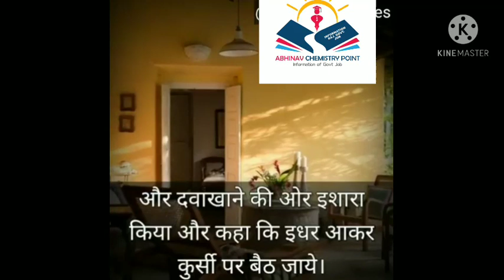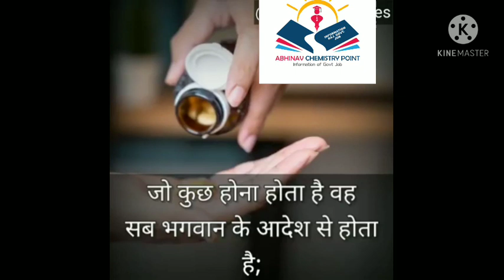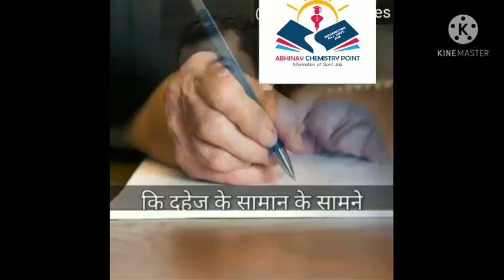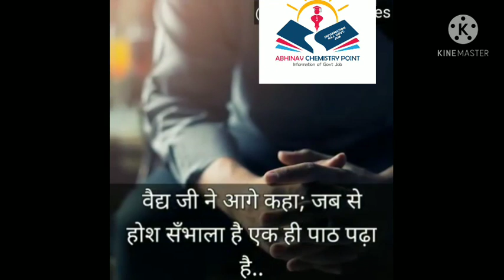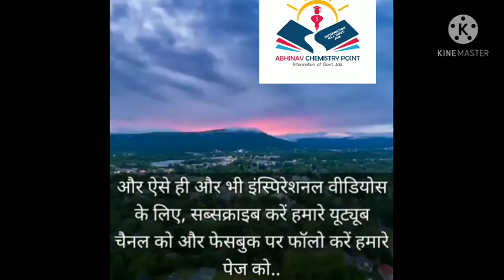A inspiring story